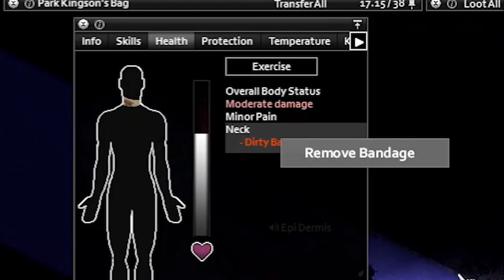THE TALE OF EPI DERMIS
Follow a middle aged guy name Epi Dermis with his adventures fighting zombies with his friends.

All soundtracks taken from the game. I do not own them.